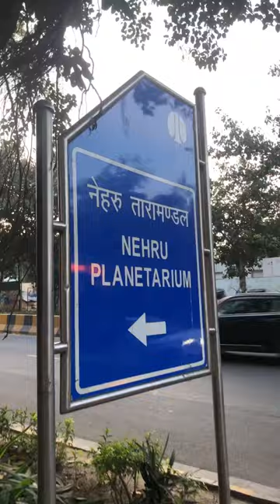Nehru Planetarium Museum, New Delhi